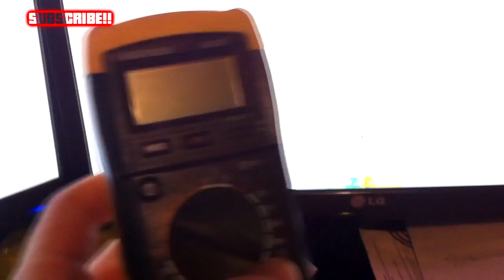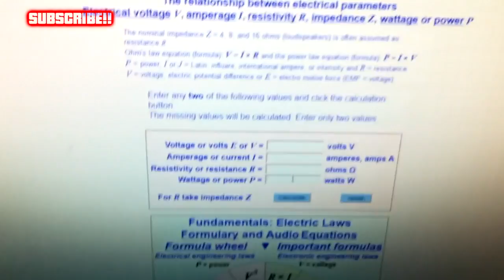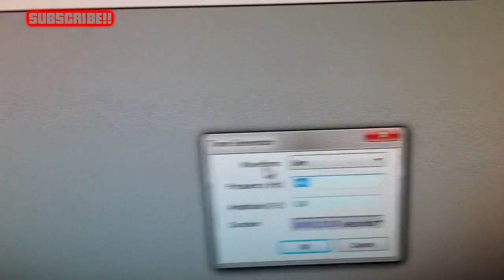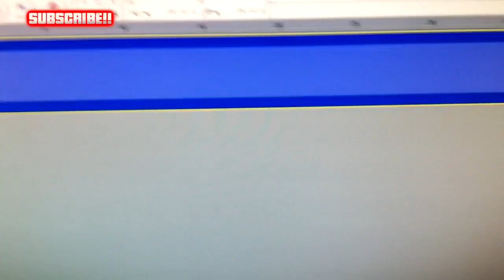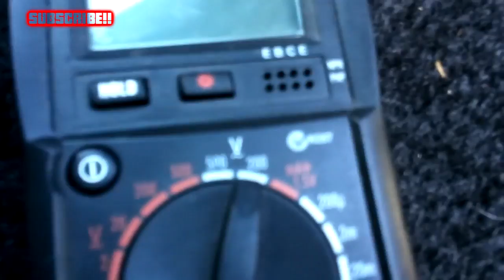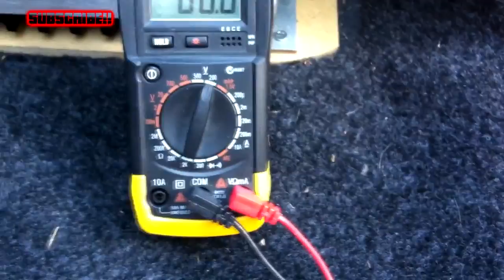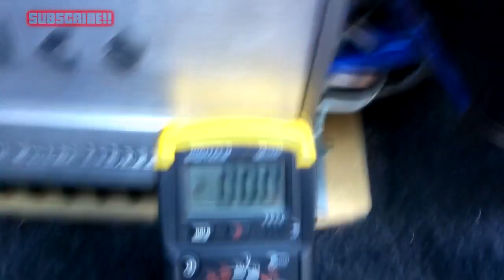How To | Set Amplifier Gains With A Basic Multimeter | Car Audio Tutorial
In this video I will explain how to set your gains on your amplifier with any multimeter that reads AC voltage.